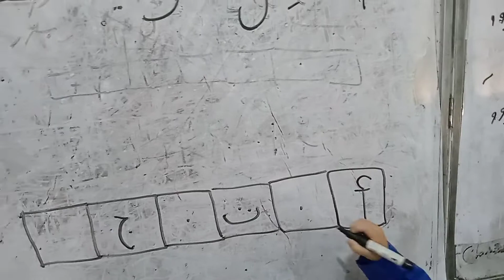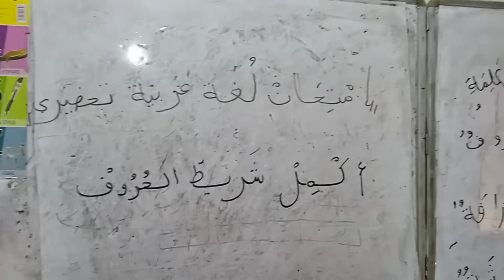امتحان الفصل الثالث لغة عربية قسم تحضيري